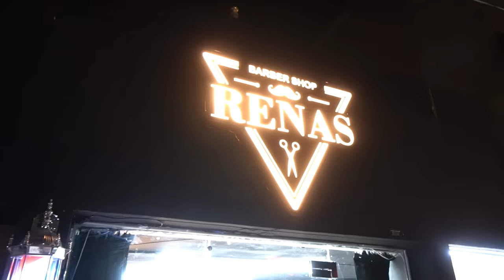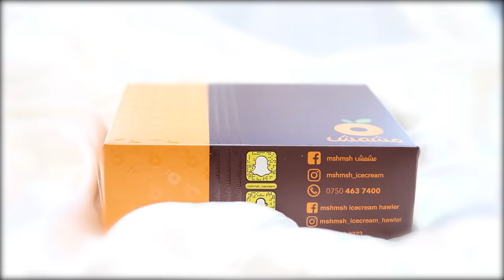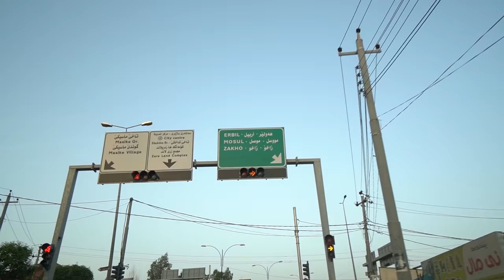Eid al-Fitr in Kurdistan 2021 (جه‌ژنا ره‌مه‌زانێ) VLOG-67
Karzan Hisham
Eid al-Fitr in Kurdistan 2021 VLOG-67